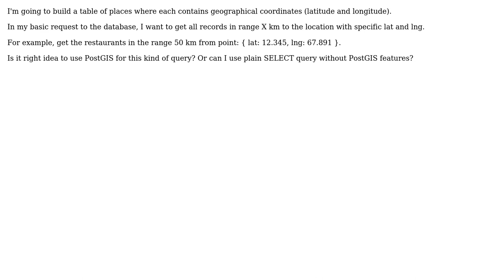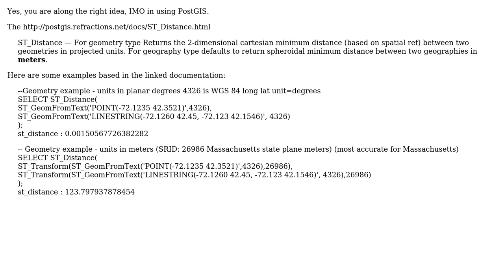GIS: Do I need PostGIS to get Points in range?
With thanks & praise to God, and with thanks to the many people who have made this project possible! You are responsible for your own actions.